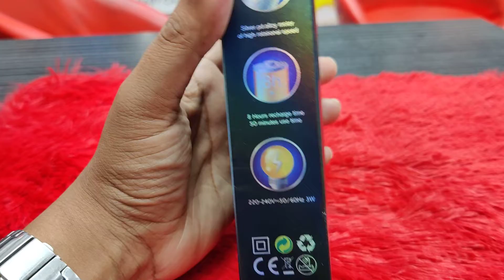কম দামে সবচেয়ে ভালো nose trimmer কিনুন।।nose & ear trimmer price in BD//nose trimmer review in BD.